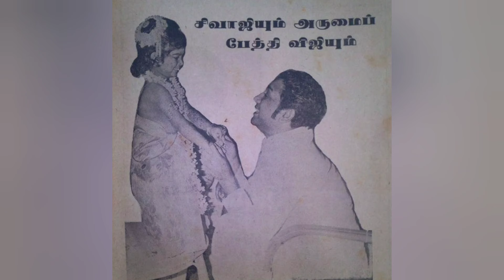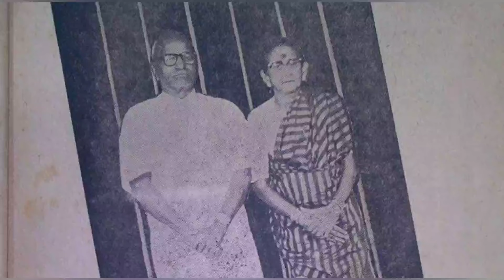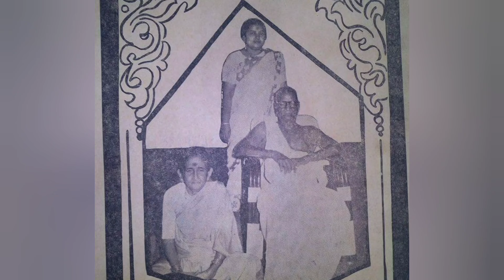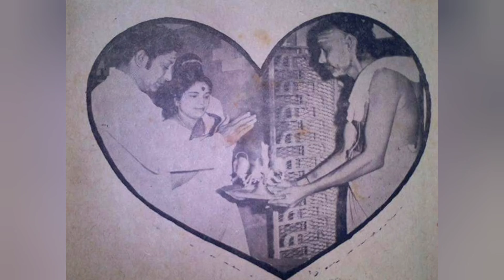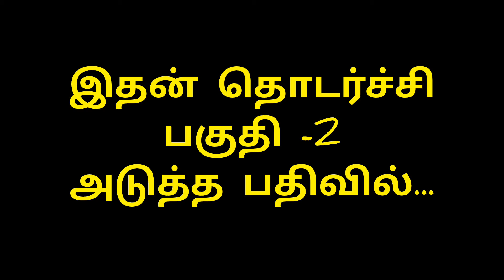சிவாஜி என் தோழன் -Part 1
சிவாஜி என் தோழன். சின்ன அண்ணாமலை சிவாஜி பற்றி எழுதிய கட்டுரையின் முதல் பகுதி.